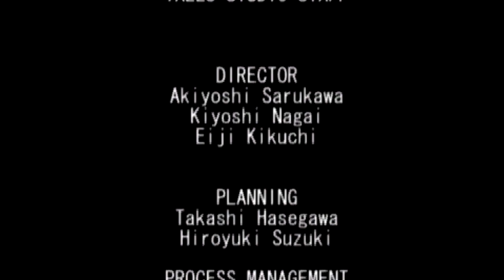Tales of Eternia - English and PSP Credit Themes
I was just going to upload the english credits theme for it's own sake, but realized the Japanese PSP version of Eternia got a different/original song for the credits  (probably due to licensing or editing). Either way I've always dug the "Destiny II" credits theme and thought it fit fairly well as a replacement for NCT.

As for the second theme, it's... well it certainly doesn't match the greatness of the English version, but I guess Japan did get the instrumental version of "Flying" in the credits beforehand, so it balances out. Interesting nonetheless.